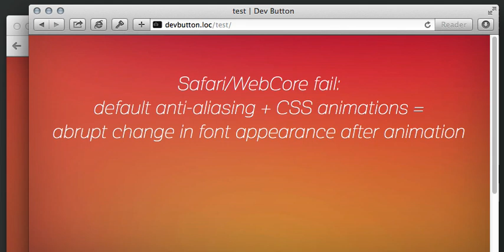Safari bug: text suddenly appears bold after css animation completes (antialiasing change)